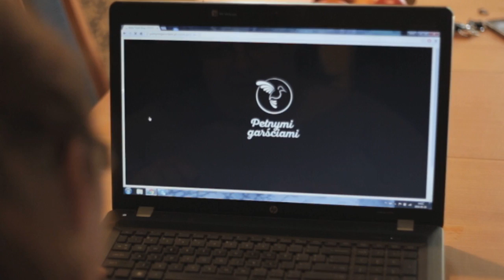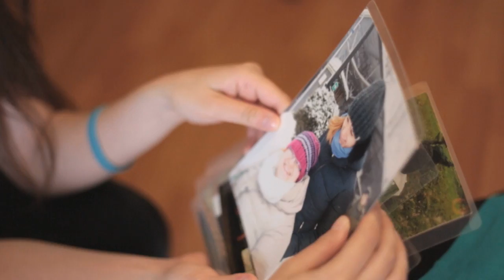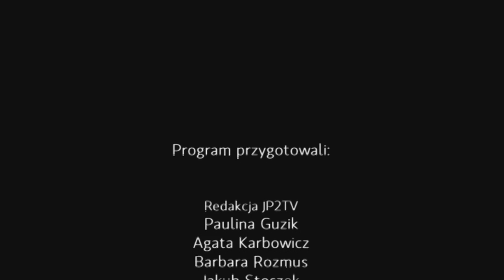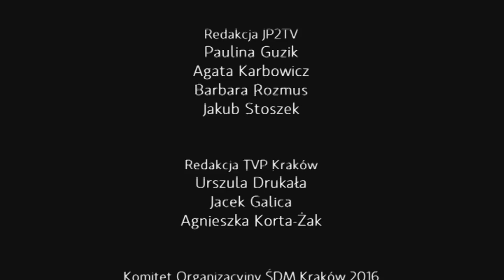ŚDM Dzienniczek str. 11 - Basia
Kolejna strona dzienniczka miłosiernych została zapisana przez Basię. Zarażającą optymizmem i buzującą energią ambasadorkę miłosierdzia odwiedziły tradycyjnie Basia Rozmus, Agata Karbowicz i operator Jakub Stoszek.
opieka redakcyjna: Paulina Guzik.